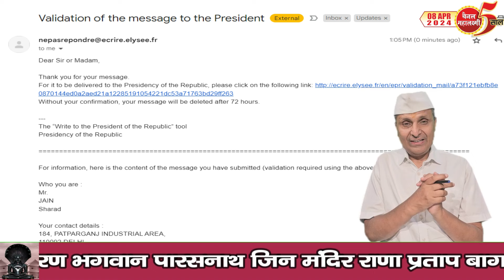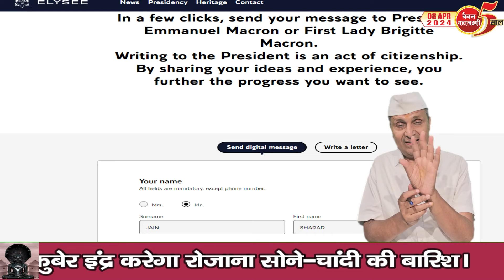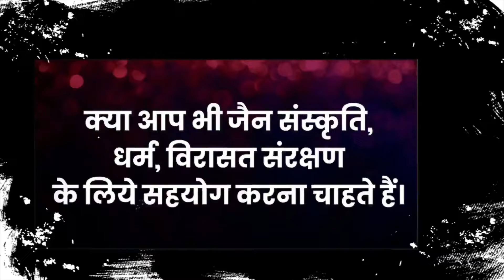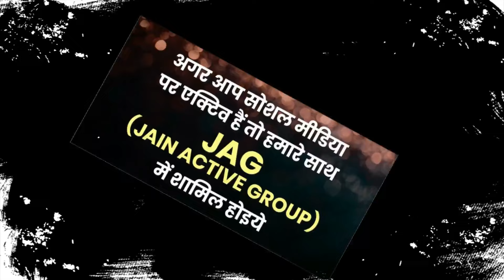Ep.2535 जैन हैं अहिंसक, पर अब क्यों बन रहे नपुंसक: आचार्य श्री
क्यों कहा आचार्य श्री सुनील सागर जी महामुनिराज ने यह और निम्न बिंदुओं पर भी समाज को जागृत किया -
•  जैन संत  तो हैं दिगंबर, पर श्रावक तो उससे ज्यादा बन गए दिगंबर
• जैन प्रतिमाएं कहीं मालखाने में बंद, कहीं होती नीलामी, ये कैसी सावधानी
• अहिंसक जैन समाज,आज क्यों नपुंसक बन गया है
• अबतक सत्ता ने नहीं दी लोकसभा चुनाव की टिकट, स्थिति बड़ी विकट, पर कोई आवाज नहीं
•  जैन मूर्ति घिसों और अपनी रख दो, बस बदल गया तीर्थ
•  हर तीर्थ का हो संरक्षण, संवर्धन, खत्म हो कम्यूनिकेशन गैप
•  जनता नियोजन का ठेका , जैनों के लिए नहीं
•  तीर्थों की सुरक्षा करते संत, क्यों कहा?